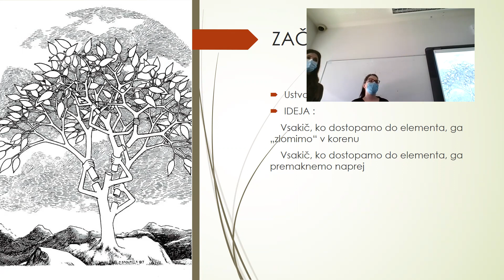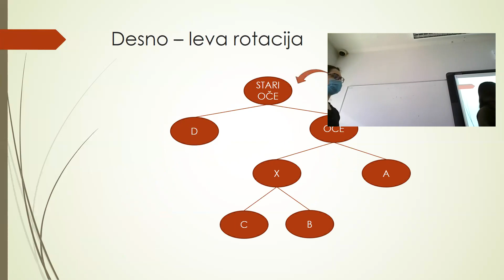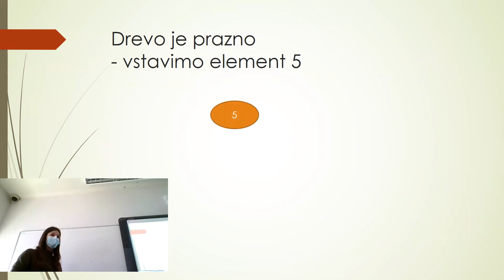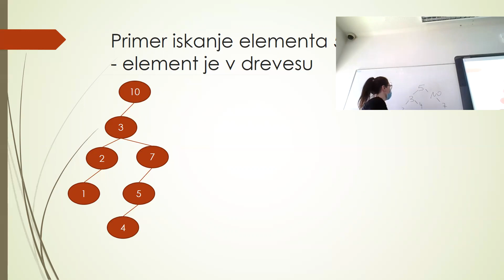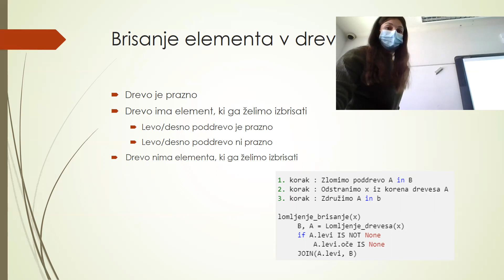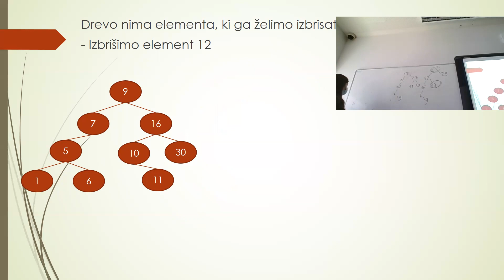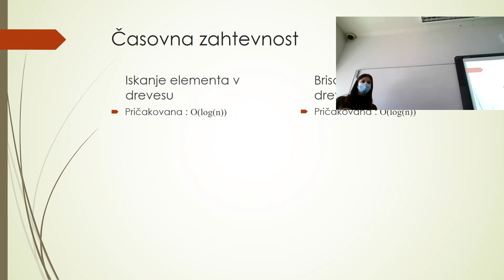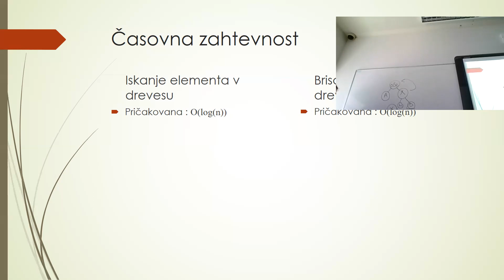SN Lapajne Kranjec Lomljena drevesa